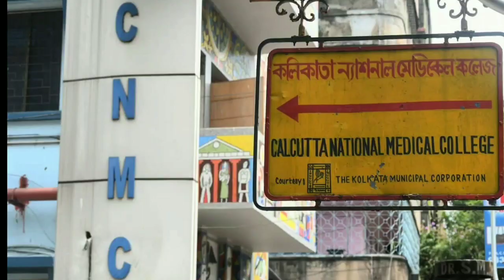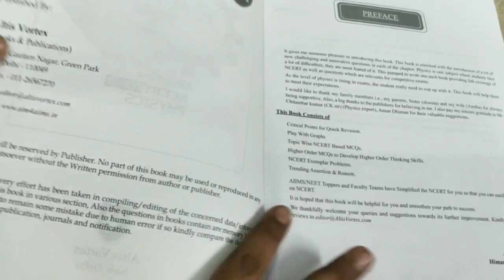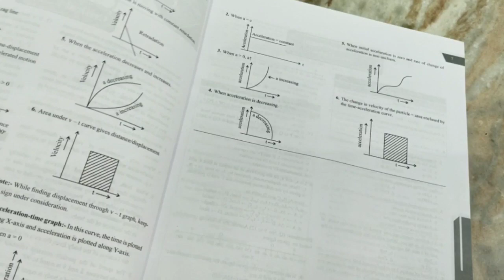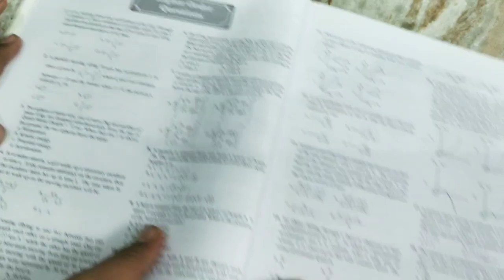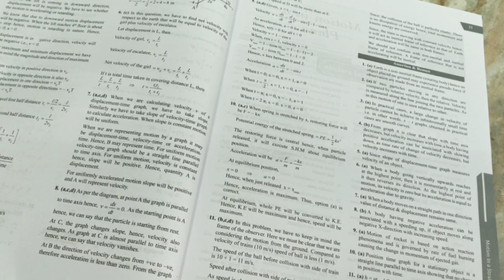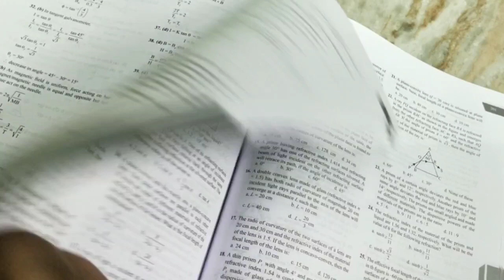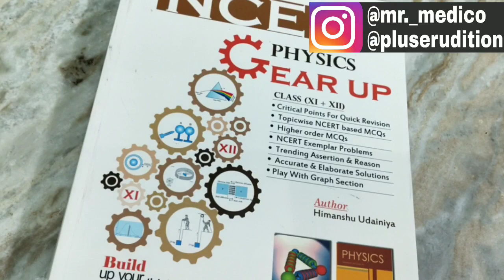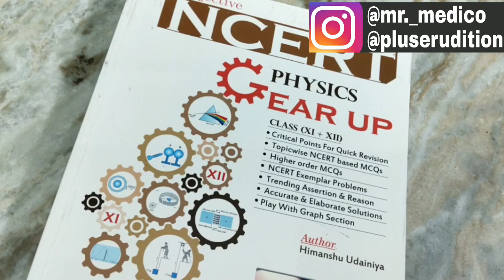BOOK REVIEW OF NCERT PHYSICS GEAR UP + GIVEAWAY OF THIS BOOK FOR NEET ASPIRANTS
Hello guys , in this video I reviewed this book and will be giving this book to someone on 15th August live announcement from my Instagram account.
I will giving one giveaway every month through different ways , either test series or any other lucky draw.

Link to check this book -

You can check the best books for NEET -